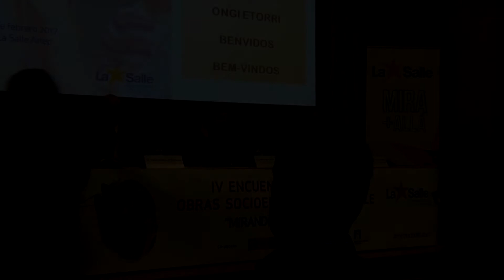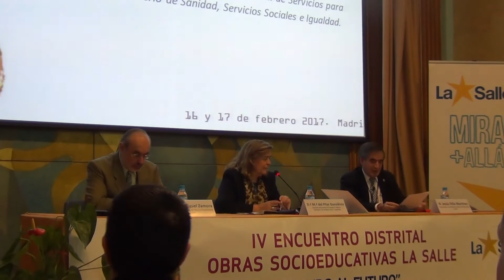Inauguración IV Encuentro distrital obras socioeducativas La Salle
IV Encuentro distrital obras socioeducativas La Salle